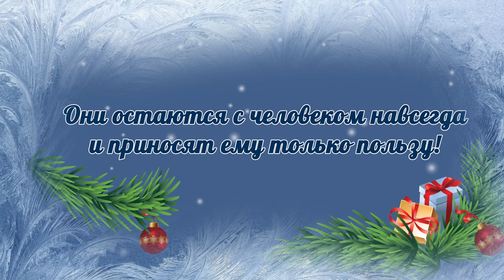Подарки на Новый год!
Новые знания - лучший подарок на Новый год, потому что они остаются с человеком навсегда и приносят ему только пользу.

Закажите любой курс в мобильном приложении и получите дополнительную скидку 10% -